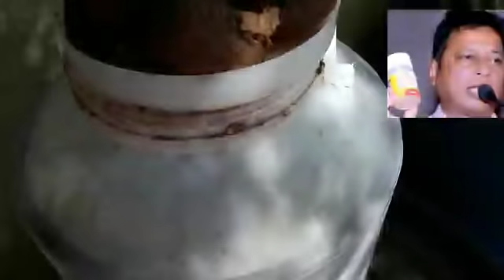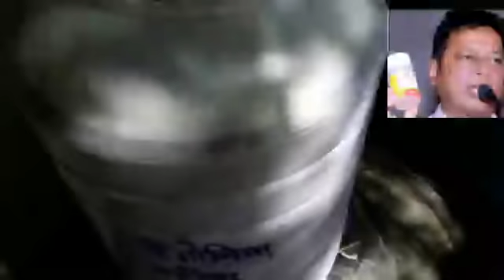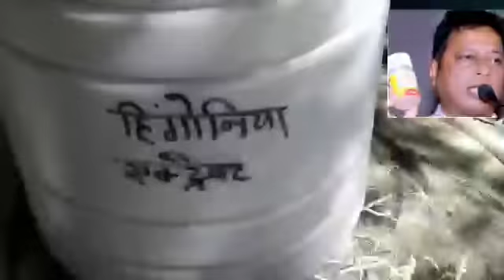हिंगोनिया फल से वेस्ट डिकंम्पोजर के द्वारा ग्रोथप्रमोटर बनाना WDC Waste decomposer